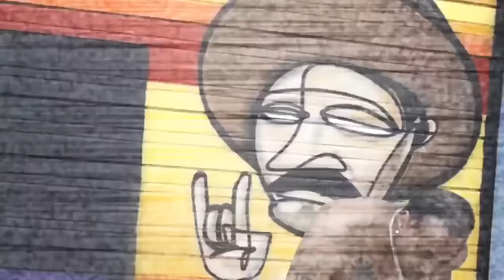Viper - You'll Cowards Don't Even Smoke Crack '18 (Official Video)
New Viper Video You'll Cowards Don't Even Smoke Crack '18 Ver. (Official Video)
Video originally made by Ell Umbra, intro song by Leek Soda